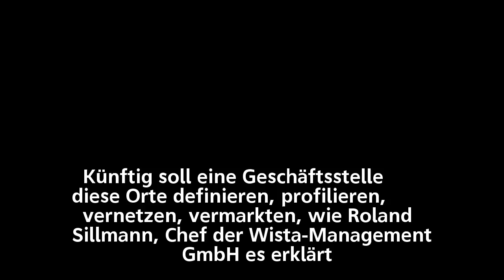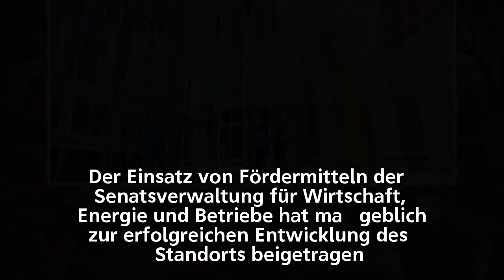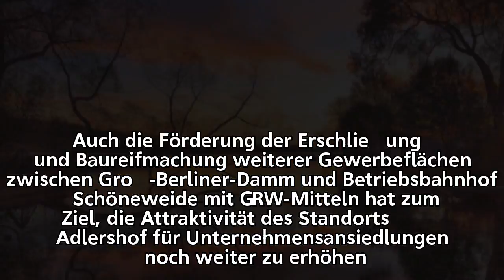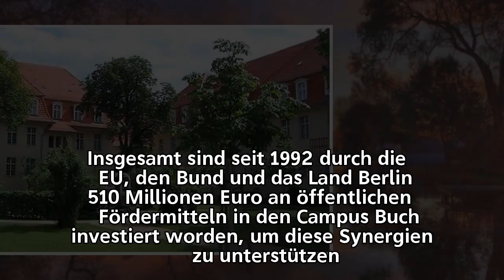Berlins "Zukunftsorte" : Auf diese Zentren baut der Senat